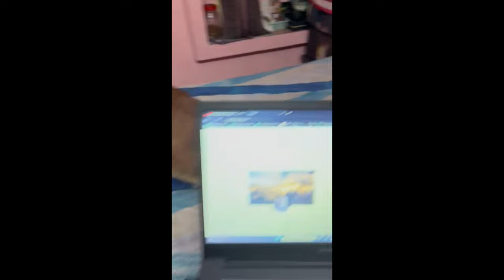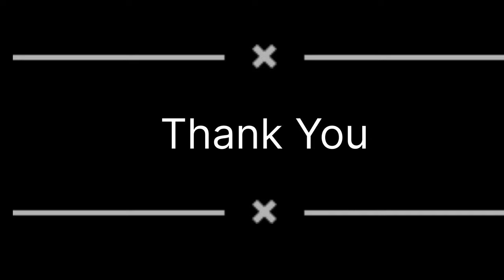A Pawfect Day || Simi & Panda || The English Cocker Spaniel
❤️❤️Hello Friend's 🤘🏻
Insta DM :- the_bongcouplet❤️❤️